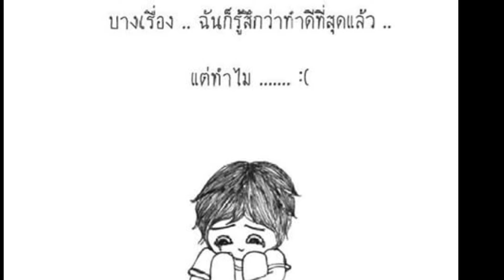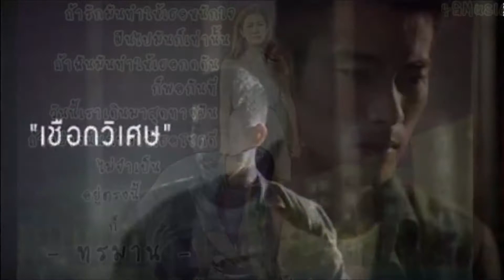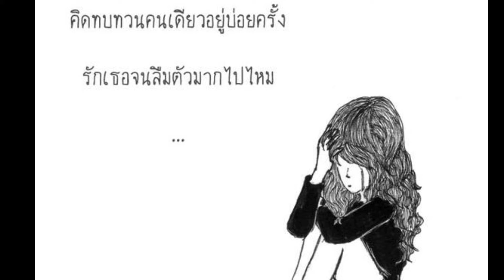เชือกวิเศษ : ลาบานูน [ COVER : นุนิค อนุชา ]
ต้นฉบับ : ลาบานูน
COVER : นุนิค อนุชา

ขอบคุณรูปภาพดีๆจาก เพจ " หมึกซึม "